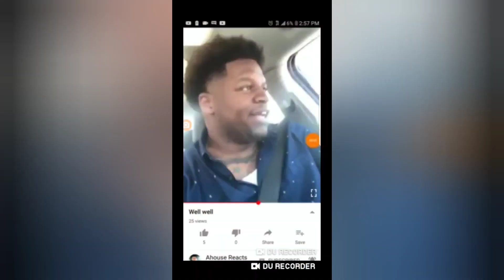defense kills us at the end